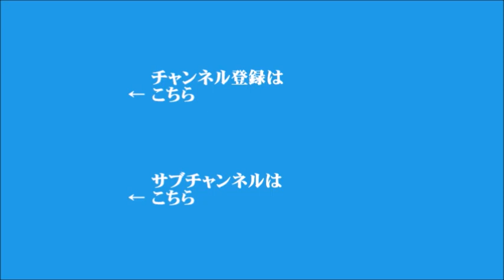【土屋大洋】2021年4月29日 飯田浩司のOK! Cozy up!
▼新型コロナワクチン、治験待たずに緊急使用を許可へ
▼米バイデン大統領、施政方針演説へ
▼RCEP国会承認、年末にも発効で巨大経済圏誕生へ
▼ジョン・アキリーノ
▼G7デジタル・技術会合